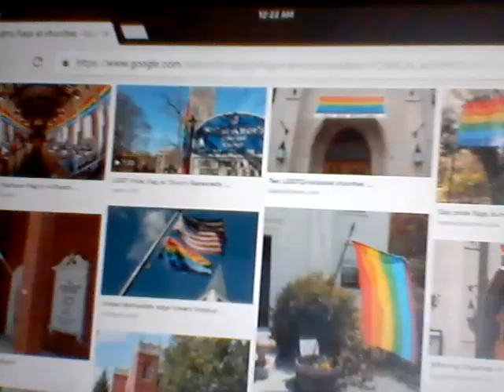Awakening - Strange and Diverse Doctrines